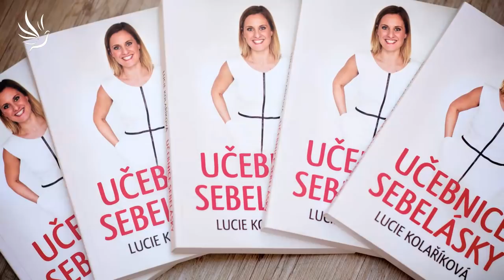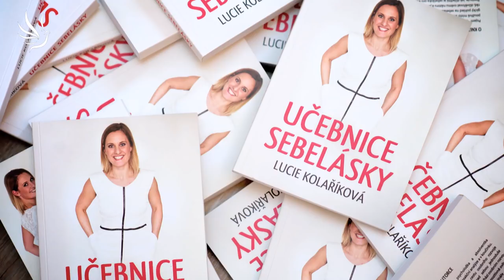Lucie Kolaříková, Superrozhovor o sebelásce